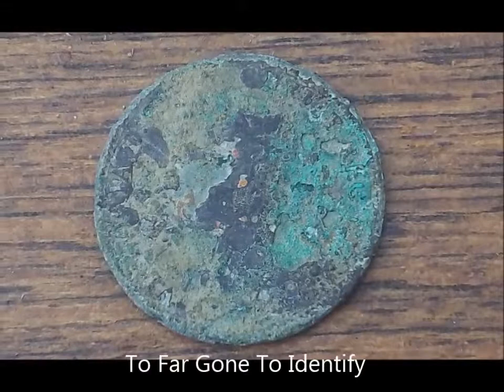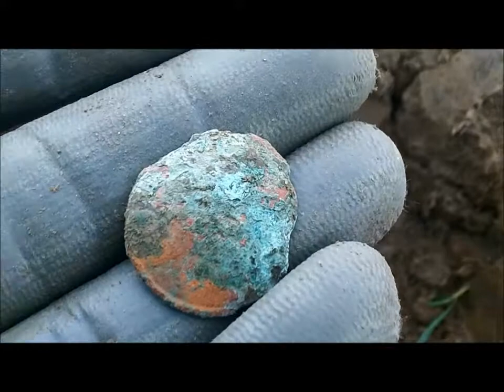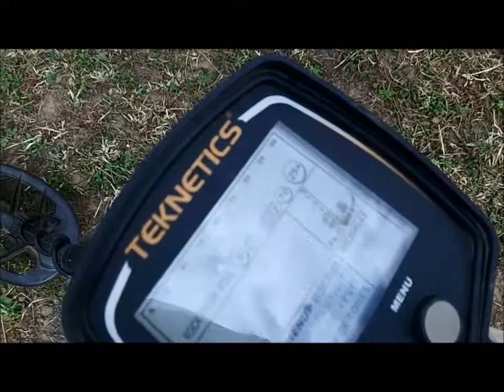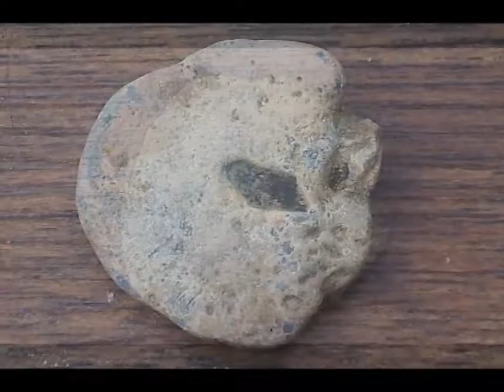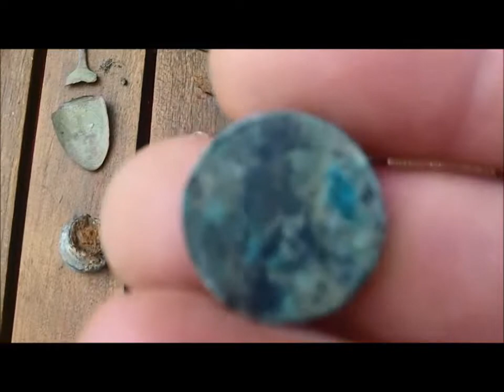Two Day Hunt Out With My Teknetics T2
2 Days detecting for Relics on my permission, mixture of finds, then the last find was a superb very detailed lead musket\rifle

Detector: Teknectics T2
Pin pointer: Garrett
Camera: Kodak Play Sport Zx5 with Monopod
GL & HH